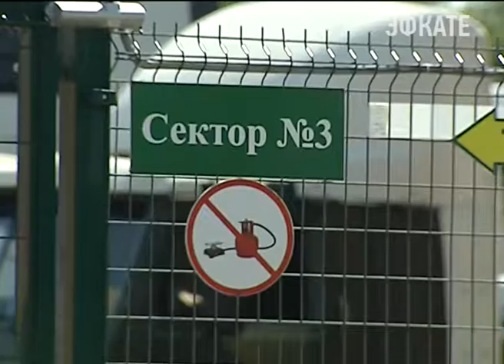У Краснодарской таможни новый начальник. Новости Эфкате Сочи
Нового руководителя ведомства губернатору Вениамину Кондратьеву представил глава Южного таможенного управления Сергей Пашко.

Поздравляя Каплуновского глава администрации отметил, Краснодарский край — регион стратегический. В этом году через краснодарскую таможню прошло более 11 миллионов тонн груза. И от того, насколько транспортные ворота будут защищены зависит экономическая безопасность многих регионов страны.

Сочи. Новости.
Телеканал Эфкате.